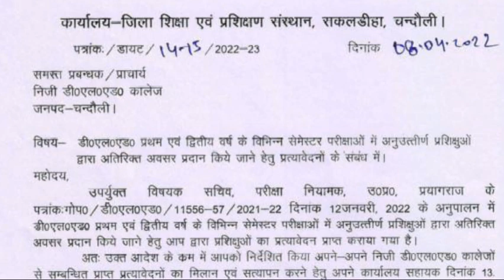DELED SEMESTER EXAM BIG UPDATE|4TH ATTEMPT TO CLEAR BACK PAPER|DELED EXAM LATEST NEWS|CAREER BIT